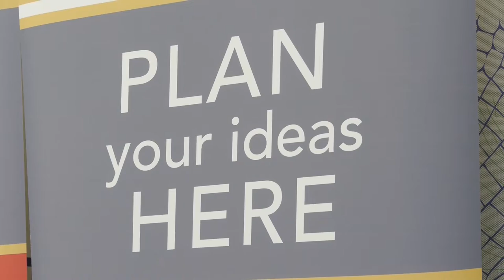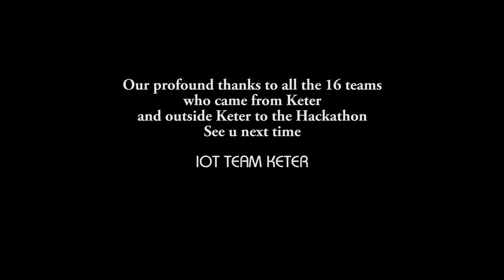keter IOT Hackathon - short